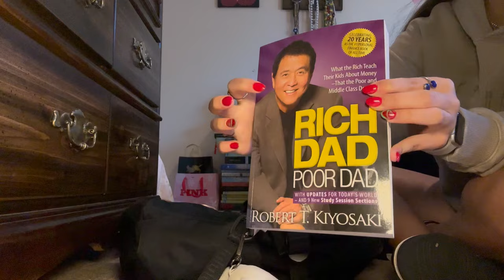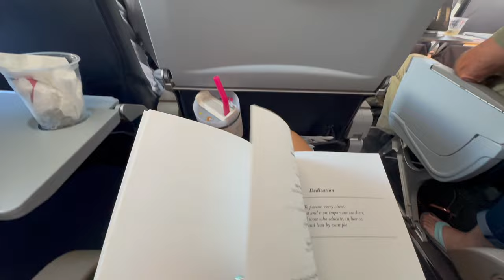TRAVEL DAY VLOG ✈️ packing, airport food, delays...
*my first ever travel vlog (i think)